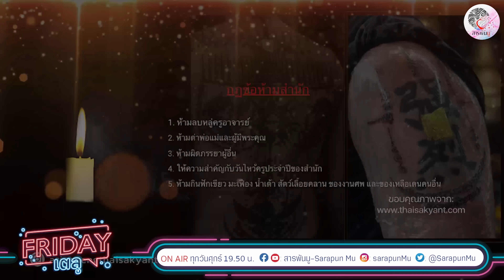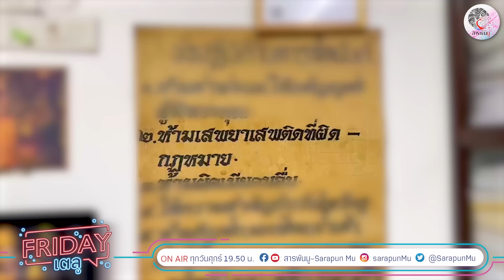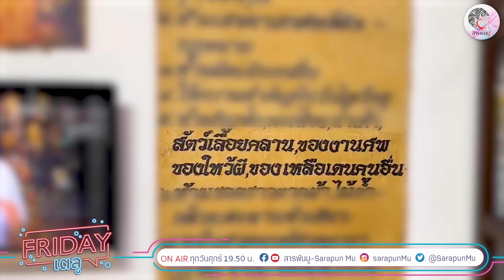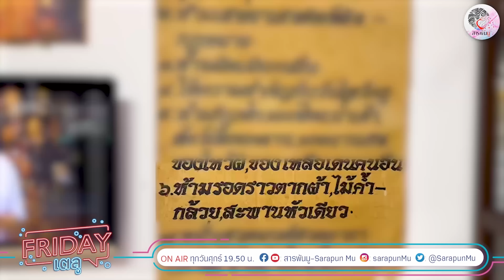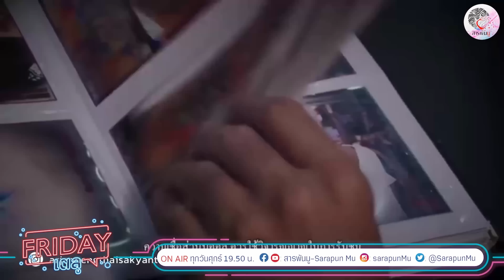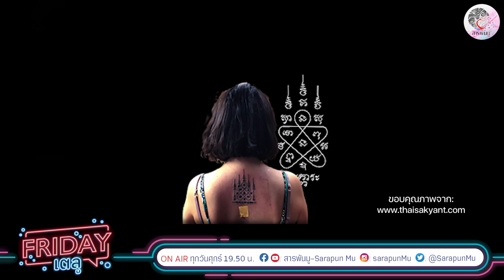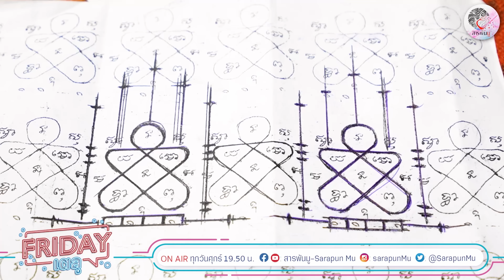Fridayเตลู EP.76 | นักแสดงฮอลลีวู้ด กับ อักขระ สัก เสก เลขยันต์…ทำไมต้องเป็น อ.เหน่ง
รายการ สวัสดีวันจันทร์ ออกอากาศทุกวันจันทร์ เวลา 19.50 น.
รายการ เรื่องลึกลับ ออกอากาศทุกวันอังคาร เวลา 19.50 น.
รายการ สารพันมู ออกอากาศทุกวันพุธ เวลา 19.50 น.
รายการ Friday เตลู ออกอากาศทุกวันศุกร์ เวลา 19.50 น.
รายการ ชิมเจริญ ออกอากาศทุกวันเสาร์ เวลา 19.50 น.
รายการ เคาะประตูบ้าน ออกอากาศทุกวันอาทิตย์ เวลา 19.50 น.

ติดตามข้อมูลเพิ่มเติมของช่องได้ที่